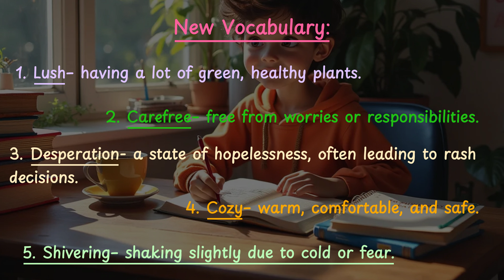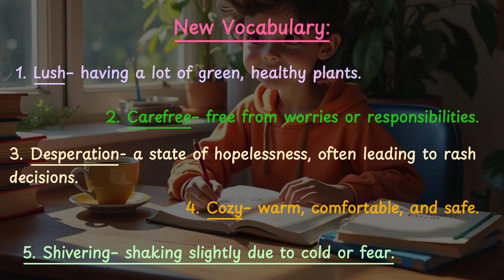The Brave Ant and the Lazy Grasshopper | Bed Time Stories | Learn English | Learn Vocabulary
Hello everyone, welcome back to Moments in Motion! In today's story, The Brave Ant and the Lazy Grasshopper, you'll learn an important lesson about the value of hard work and preparation. Along the way, you'll also discover some new vocabulary to help enhance your English skills. Make sure to stick around until the end for a vocabulary review! Enjoy the story!

learning English speaking for beginners ,
how to learning English speaking,
phrase in English speaking,
long sentences spoken English,
bedtime story
bedtime stories
motivational story
interesting story
spoken English practice story

We hope this story inspired you to stay diligent and work towards your goals. Keep learning, keep growing!